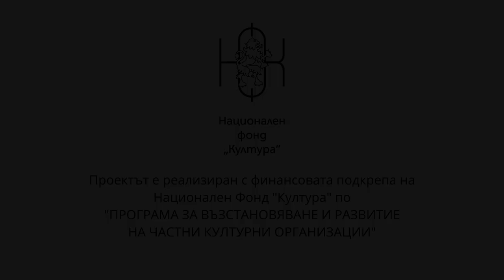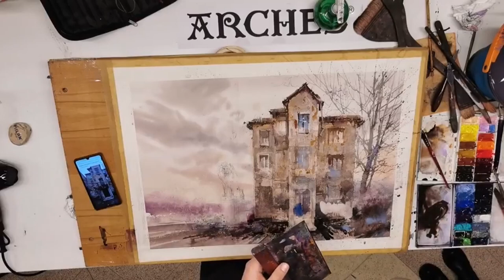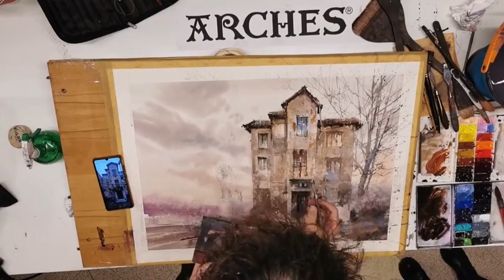IWS Presents: Demonstration Series 2022 in Sofia - Juan Saturio Santos, Spain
Juan Saturio Santos watercolour demonstration in Sofia at "WATERcolor & SPIRIT" Traveling Exhibition 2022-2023. This project was realised with the financial support of The National Culture Fund of Bulgaria under the “RECONSTRUCTION AND DEVELOPMENT PROGRAM FOR PRIVATE CULTURAL ORGANIZATIONS”